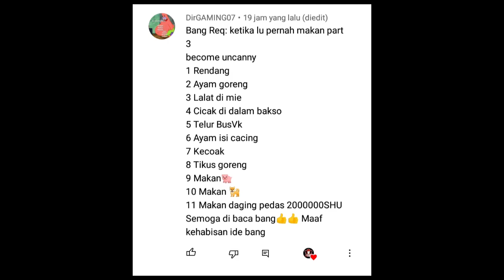Mr Incredible meme || ketika lu pernah makan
ini hanya sekedar hiburan/meme, Tidak ada unsur penghinaan atau menjatuhkan pihak manapun!

•semua video yang saya upload adalah hasil karya saya sendiri bukan hasil reupload video orang lain!!!